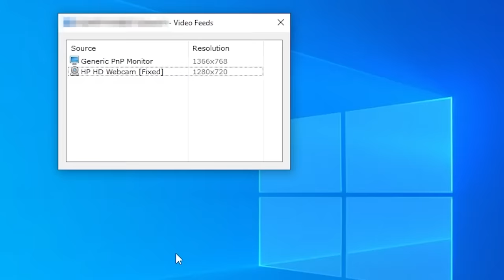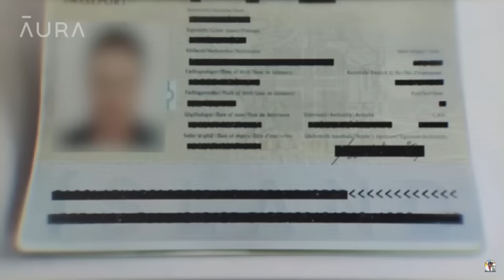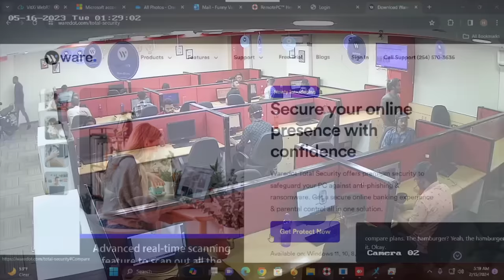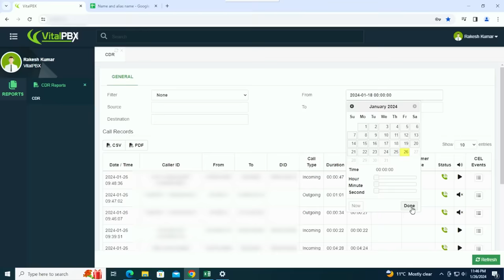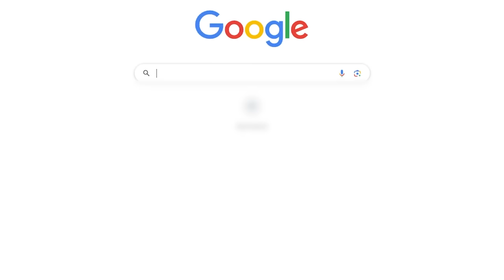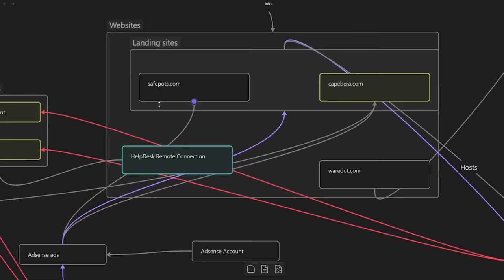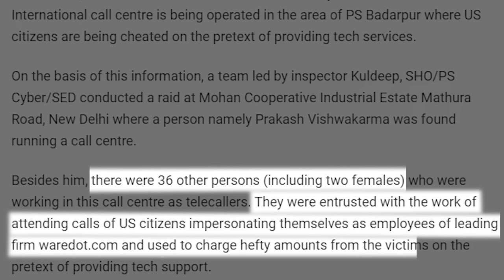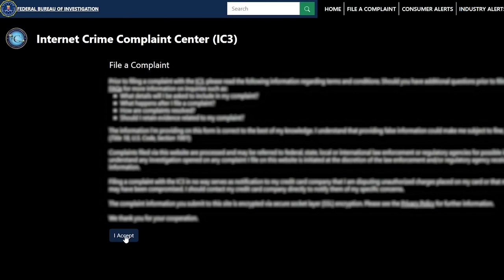Police RAID This Scam Call Center Live ON Camera!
Scam Call Center RAIDED Live On Camera! In this video, Officers from the New Delhi Crime Branch destroy an ENTIRE scam call center by RAIDING it live on webcam! Part 2.

Shoutout to @AgentG9 , @HowToDelete2 and @MidnightSB For the assistance!

Music Credits-
🎵 Song: We’re Finally Landing by HOME
🎧 Artist: HOME

NanoBaiter, scambaiting videos where we track down and identify scammers, Stop potential scams in progress, and Report the information to law enforcement! I take inspiration from Scambaiter, Jim Browning, and Scammer Payback.